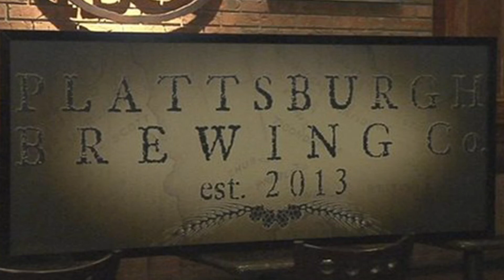Taylor LaValley: "Toxic"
Taylor LaValley covers Britney Spears song "Toxic" in the Plattsburgh Brewing Company lounge.